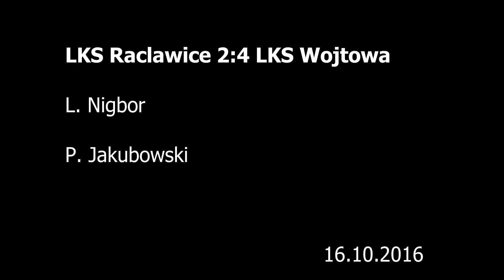LKS Racławice 2:4 LKS Wójtowa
Mecz gorlickiej B-klasy okręgu gorlickiego.
Mecz pomiędzy LKS Racławice a LKS Wójtowa.
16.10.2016